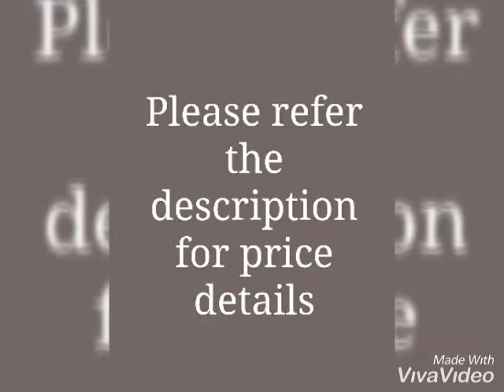Myra Attractive Tarki Silk Sarees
Fabric : Saree - Tarki Silk,   Blouse - Rasal Net
Size :  Saree - 5.50 Mtr, Blouse - 0.80 Mtr
Work:  Printed
Dispatch: 2 - 3 Days